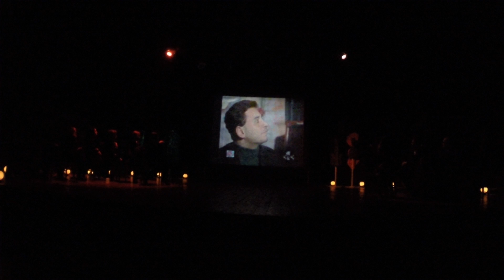"Խաթաբալադա"-ն 20 տարեկան Գոյ թատրոն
Մաս 2-րդ